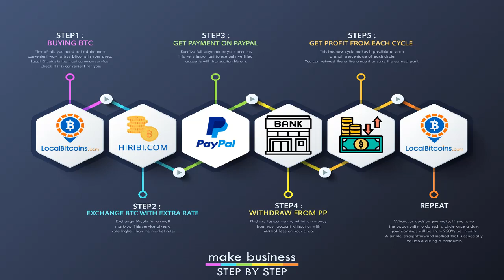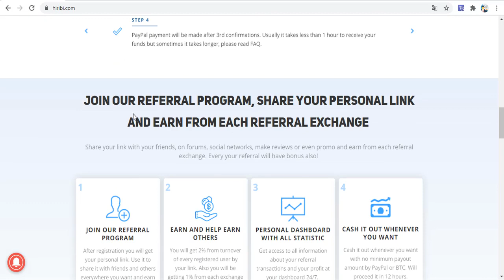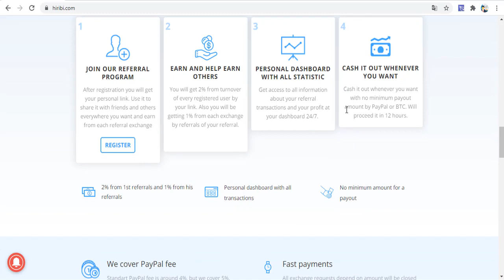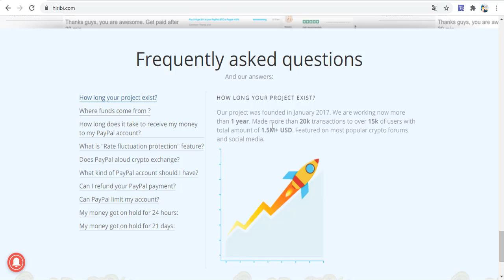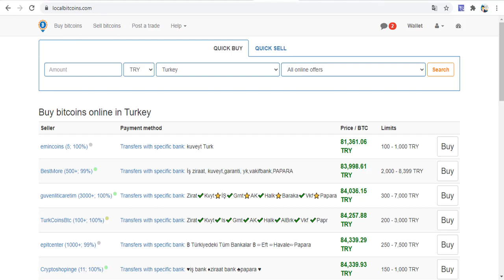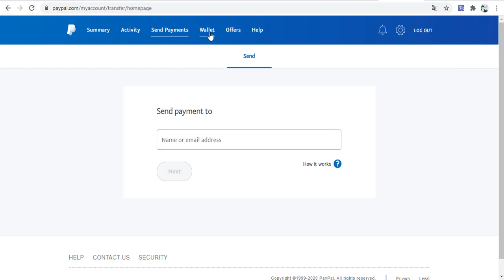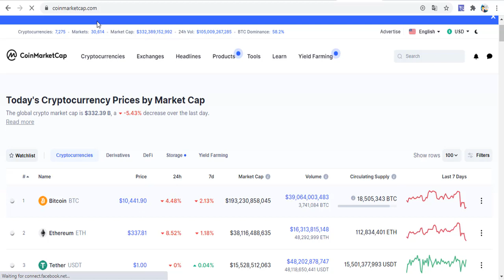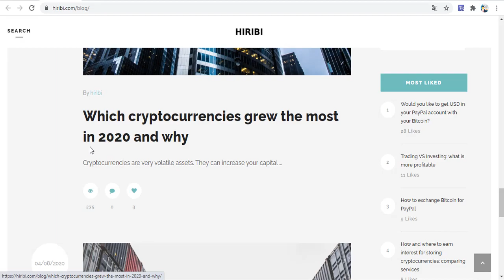İnternetten Para Kazanmak için Yeni ve Basit Bir Seçenek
Hiribi normal borsalardan %7-e kadar daha pahalı alıyor bitcoini. Yani Siz bitcoinlerinizi Sattığınız zaman ilave kar ediyorsunuz!!!